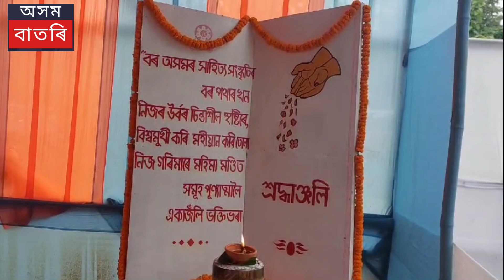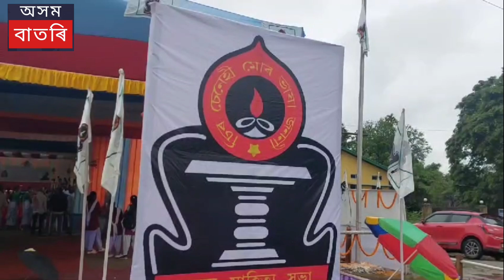বিষ্ণু ৰাভা দিৱস।। অসম সাহিত্য সভা